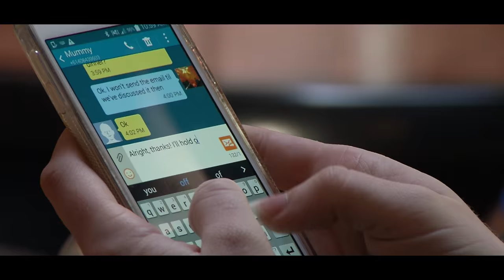Peninsular Paradise Trailer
Executive Producer:  Vivien Sale
Director / Editing: Noel Sadler
Narrator:  Ross Bryant

Actors:
Rebecca Matthes as Young Sally
Bob Doyle as the Uncle
Introducing:
Max Perry             Sally’s Voice
Geoff Melville        Friend 1
Liana Gilbert           Friend 2
Tracey Briggs          Friend 3
Rob Gordon           Car Driver
Stephen Clarke      Town Crier
 Barry Sale              Private Boat Skipper

Interviewees
Rod Radford “Amphicar”
Robert Puffet AM  Phegans Bay Art Show President
Graeme Balchin Artist
Russell Austin Artist
Eric Worrell Herpetologist

Crew:
DOP Head Camera Noel Sadler
2ND Camera / Sound: Hannah Lyn Walker
2ND Camera / Scripts:  Jessica Briggs
Still Photography: Sarah Hollinworth
Boat Skipper: Barry Sale
Aerial Drone  pilots:
Guy Sadler
Gary Parsons
Martin Shaw
Jack Walsh

Extras:
Little girls on beach:
Sophie Lyons
 Gemma Lyons
Mother: Karen Witt
George Conway     Senior Master  CCF
Cyclists:
Adam Gilbert
Phoebe Gilbert
Hugh Gray
Ayrton Gilbert
Fishing Boys: Jack Ernest Cameron
 Jimmy Thomson
Wabay Tempest Akee
The Last Post Corporal Matthew Creek
Tony Nassar
Jozeph Nassar
Richard Braddish
Gary Wislon

Marketing:
DVD artwork Liana Gilbert
Sales: Barry Sale
After Party
Irene Barnard-Bryant
Skip Film Productions Noel Sadler
Sydney Australia